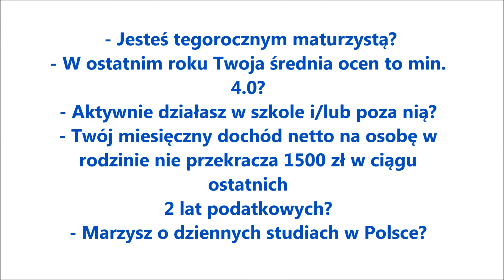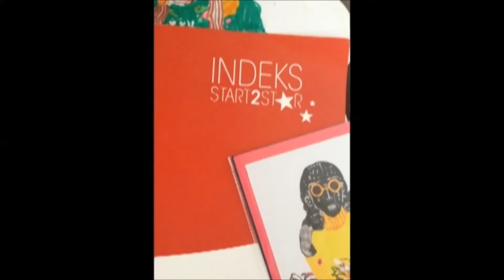Indeks Start2Star X edycja - odważ się marzyć!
Na zgłoszenia czekamy jeszcze tylko do 15 maja!
Na co czekasz?
i odwazsiemarzyc !